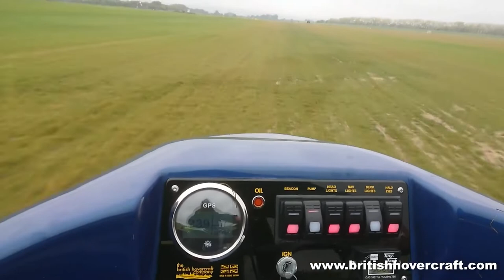Aerodrome Goodwood - Marlin Beast Hovercraft